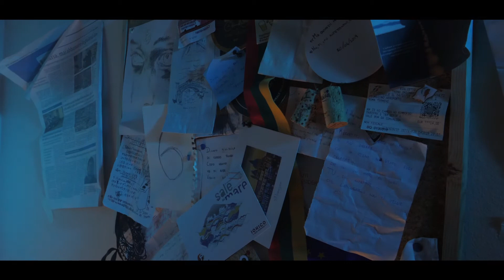SHORT FILM | Ritorno di Fiamma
La vita ci insegna a dover accettare terribili verità, alcune più di altre. La Detective si troverà di fronte al suo caso più difficile...riuscirà a risolverlo?

Video realizzato durante il corso di filmmaking nell'a.a. 2020/21 alla Nautilus Academy.

CREW
Regista                                    Fabrizio Lo Faro
Sceneggiatura                        Giulia Zappalà
Segretaria di Edizione           Francesca Lo Curzio

Fotografia                               Camillo Moncada
Operatore                               Gabriele Fuccio

Assistenti alla Fotografia    Daniele Distefano
                                                 Claudio Alessio Musso
Audio                                      Valerio Scirè
Montaggio                             Fabrizio Lo Faro
                                                Tatiana Viola

Trucco                                    Francesca Garraffo
                                                Valerie Di Re
Soundtrack                            Alessandro Caschetto
Scenografia                           Roberta Cannavò

CAST
Detective                  Lucia Fossi
Partner                     Luca Torrisi
Cadavere                 Chiara Troiano